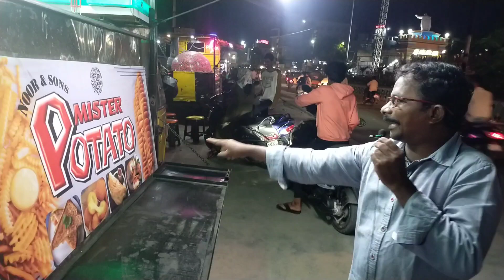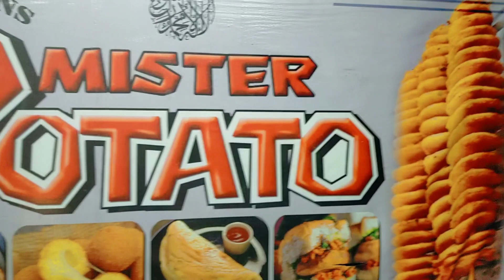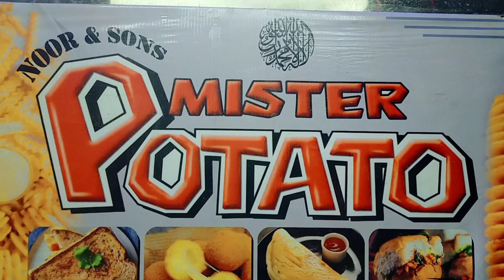anantapur mr potato spiral potato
Roshan Jameer, 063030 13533, Andhra Pradesh India మన అనంతపురం లో spiral potato